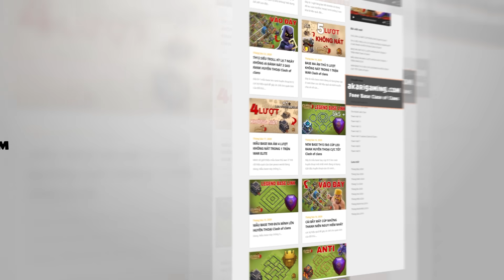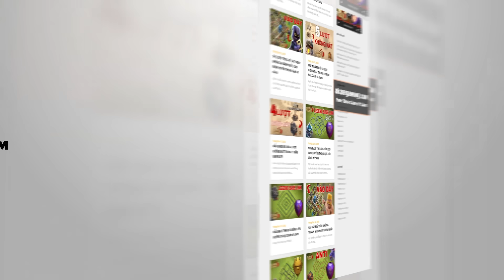Ưu Tiên Nâng Trang Bị Tốt Nhất Cho Tướng Trong Clash of clans | Akari Gaming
Hôm nay chúng ta sẽ thảo luận cách nâng cấp trang bị tướng tốt nhất cho mọi tướng trong Clash of clans! Sức mạnh tổng hợp trang bị tướng tốt nhất, trang bị tốt nhất cho mọi tướng, trang bị tốt nhất cho man di vương, trang bị tốt nhất cho nữ hoàng cung thủ, trang bị tốt nhất cho quản giáo, trang bị tốt nhất cho nữ tướng hoàng gia. Sự kết hợp tốt nhất của thiết bị để sử dụng trong lò rèn Clash of Clans mới. Bản cập nhật th16 mới trong Clash of Clans. Clash on!